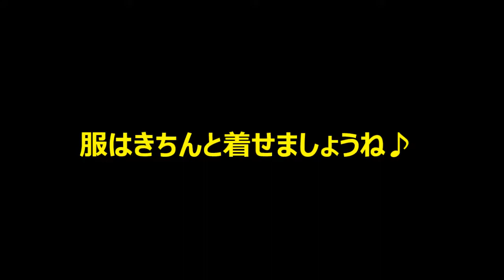プランから新年のご挨拶♪～新年早々のピンチ！～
2017年1月1日収録　2017年1月2日作成
寝落ちしてプランの年越しを見ることが出来ませんでした(^^;)
しかし目覚めるとプランが半纏を着てすやすや寝てるではありませんか！しかもカメラに向かって福顔で新年のご挨拶♪後半はこの半纏が原因でプランにピンチが！

‹BGM›
【楽曲名】 宵祭りの風/荒野を歩む者